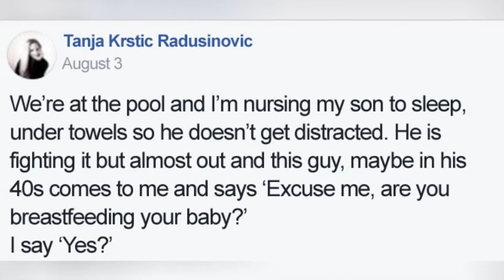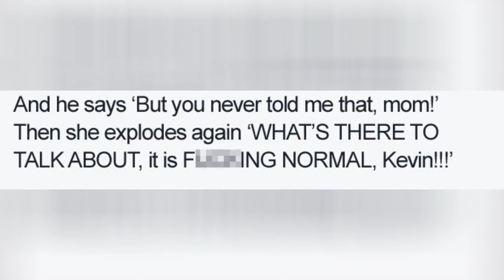Grown Man Tries To Shame Mom For Breastfeeding In Public, Regrets It Immediately 😂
0:00 - Intro
0:00:12 -
0:00:21 -
0:00:30 -
0:00:39 -
0:00:48 -
0:00:57 -
0:01:06 -
0:01:15 -
0:01:24 -